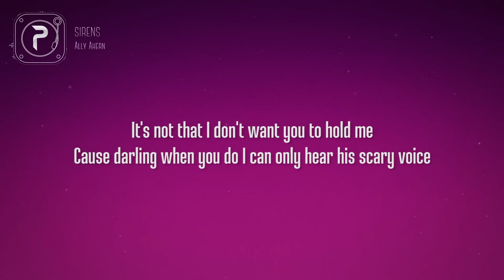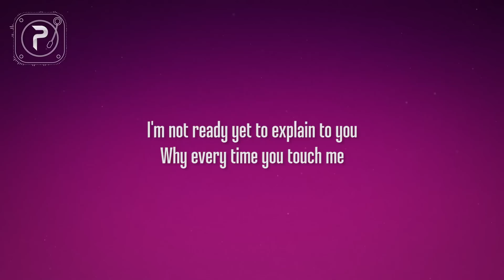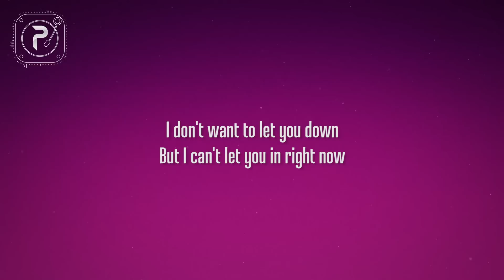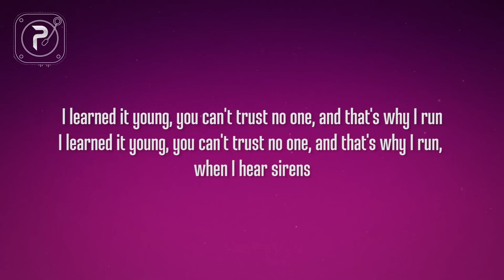Ally Ahern - SIRENS (Lyrics)